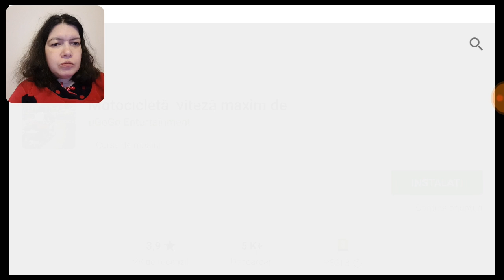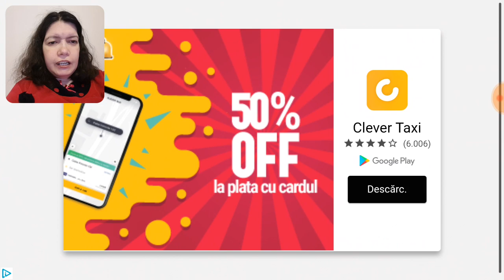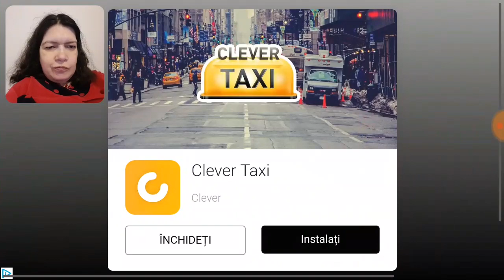Sa ne jucam RUN FUN PANDA 3 jocuri gratuite pentru telefoane Android citeste descrierea link joc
jocuri si aplicatii de pe canalul nostru si pe